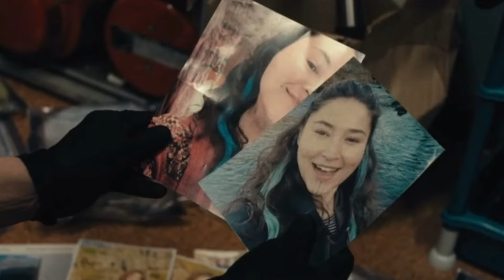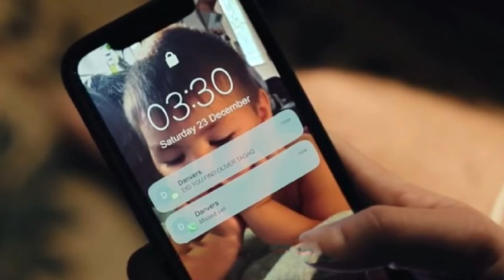True Detective Night Country Season 4 Episode 3 Theories And Major Clues Revealed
This video is a recap and breakdown of True Detective season 4 episode 3
True Detective Night Country
 season 4 episode 3  ending explained.

True Detective Night Country season 4 episode 4